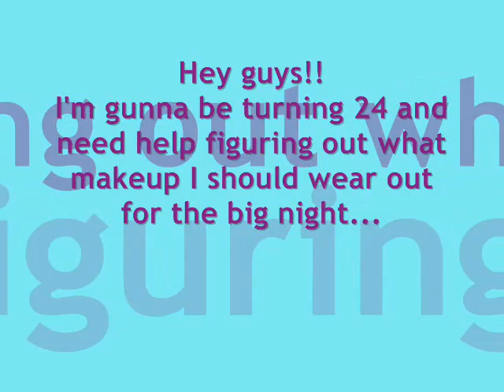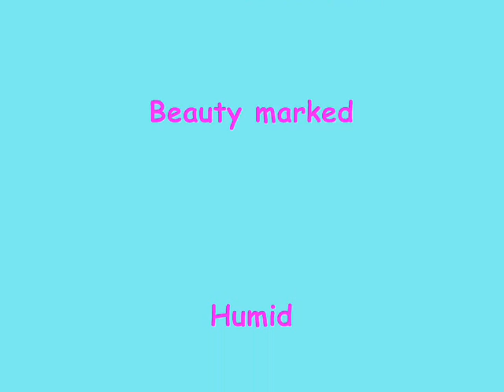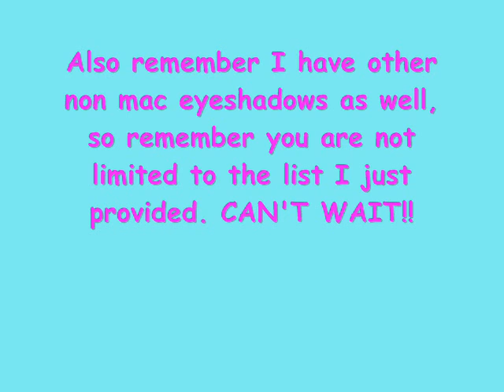Kellybean6904's official makeup b-day contest extravaganza!!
Kinda stealing,borrowing aboywearingmakeup's idea for a contest. (hope that's ok) need a killer look for my upcoming 24th b-day bash!!! deadline for entries is february 3rd,and I will be announcing the winner and showing the look I chose on the 5th.